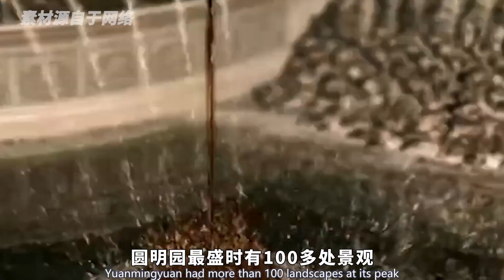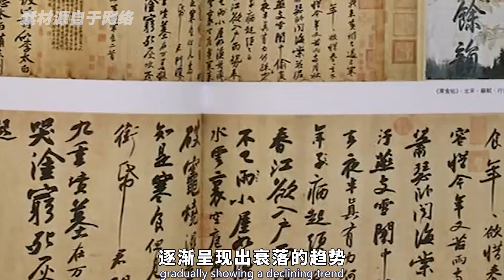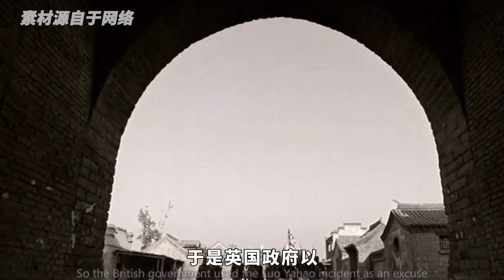83岁老人花300亿复建圆明园，专家联名谴责，竣工后惊艳世人！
83岁老人花300亿复建圆明园，专家联名谴责，竣工后惊艳世人！